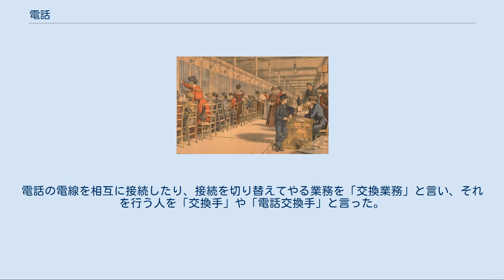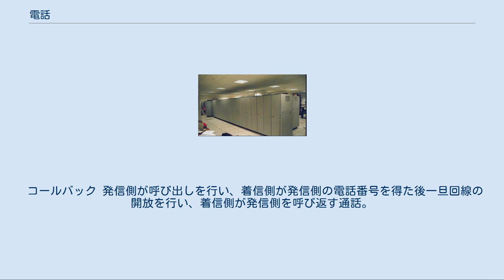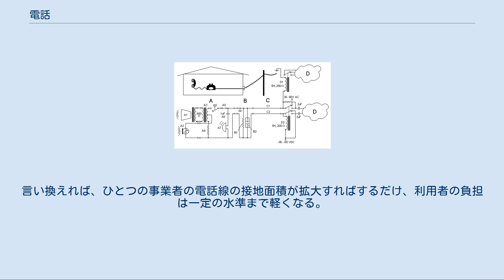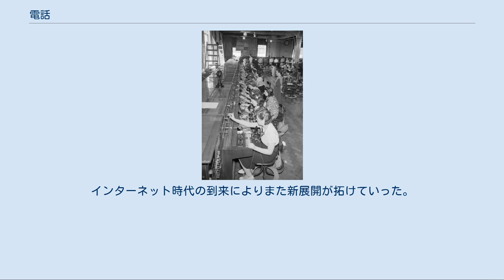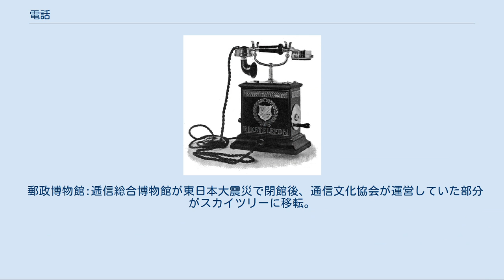電話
電話という通信方法の回路の図解の一例 電話（でんわ、英: telephone）とは、音声を電気的信号に変え、離れた場所に伝達し、これをふたたび音声に戻すことで、相互に通話できるようにした通信方法。
 電話の種類はさまざまな方法で分類可能である。
 たとえば伝送途中の信号の形式を基準とすると、アナログ電話 / デジタル電話　と分類される。
 電話は一般的には、信号の伝送に電流や電波を用いる。
光ファイバー中に流される光を利用する事も広く普及している。
あまり一般的ではないが、技術的には一応「光線電話」というものもある。
光を搬送波として使用するもので空間光通信の一種。
直線で互いに見通せる範囲内でしか通信できないが、高速大容量の通信が可能。
可視光線以外に赤外線も用いられる。
近年ではデジタル式もある。
 また特殊用途で、水中電話という、超音波を利用するものもあり、アナログ式とデジタル式がある。
 「電話の歴史」を参照 もともとは音声を電流の変化に変換し、それをそのまま相手側の装置に伝送し、相手側の装置で電流を音声に変換した。
 20世紀末ごろから普及したデジタル式電話では、変調や復調といった手順を含む。
多くは得られた情報からのベースバンドを、さらに伝送経路上で符号化する方式で伝送している（搬送帯域伝送）。
経路上の回路は複雑になるが、送電経路上の情報の送受信の効率が上がり、情報量や品質が良くなるというメリットがある。
 詳細は「電話回線」を参照 19世紀、電話の歴史の初期には、2台の電話機だけを用いてその間を2本～4本の銅線で繋ぎ、それを繋いだままにしておき、常に2台の電話機の間だけで通話を行う素朴な電話がしばしば用いられた。
現代でも特殊な場所ではそのような、電話機がわずか2台だけで その間を一筋の被覆電線で結び、他の電話機とは一切通話できないような、素朴な電話が設置されることもある。
 電話の歴史の初期の状況として、たとえばある田舎の町に電話機を設置した家が数十軒ほどあり、その中の任意の2台の電話機の間で通話を行う、という場合を想定してみる。
このような場合、全ての電話機同士の間に電線を張るのではなく、ハブとなる場所（つまり「電話局」と呼ばれるような場所）を1か所作り、その電話局と各電話機を繋ぐ電線は敷設しておき、電話局の中で、通話する電話機2台から伸びてきている電線と電線を接続する、という方式にすれば、電線の長さの合計（総延長）が短くて済む、ということになる。
19世紀末や20世紀前半は、電線の相互接続の切り替えは主として人間が人手で行っていた。
電話の電線を相互に接続したり、接続を切り替えてやる業務を「交換業務」と言い、それを行う人を「交換手」や「電話交換手」と言った。
そして「電話局」にはswitchboard（交換台）、電気技術的に見るとパッチパネルを用意し、それを用いて電話同士を電気的に接続してやる方式が、すばやく相互接続してやることができ接続を切り替えるのも簡単で、広く採用された。
たとえば「20番さん」が「35番さんとの間で通話をしたい」と交換手に言ってきた場合、交換手は1本のケーブルを用意しその両端の端子を、パッチパネル上で「20番」と書かれている穴および「35番」と書かれている穴に差し込んでやればよいわけである。
 その後、通話先を音声で交換手に伝えるのではなく電話機のパルス発信で機械的に伝える方式が開発され、手作業でやっていた相互接続や繋ぎ換えの作業を自動で行う機械も作られ（電話交換機）、徐々に広がっていった。
 現代では、通常電話のシステムは電話機1機対電話機1機とはなっておらず、通話を行う時にだけ電話交換機で複数の電話機をつなぐ回線を確保する方式（回線交換）がとられる、という説明になるわけである。
 現代の電話回線は自動交換機で世界的に相互接続され巨大な電話網を形成している。
固定電話、携帯電話、衛星電話、IP電話など多種多様な電話の相互接続や、無線呼び出しへの発信も可能になっている。
人間の音声での通話のためだけでなく、1990年代にインターネットへのダイヤルアップ接続などのコンピュータ・ネットワークにも利用されるようになった。
 詳細は「電話機」を参照 （技術的に言えば）電話機というのは、電磁誘導の原理を利用し、音声を電気信号に変換し（送り出し）、（反対に、受け取った）電気信号も音声に変換するための機器である。
 交換機の動作との関係に着目すると次のように分類できる。
 また、電話回線を使って画像を...